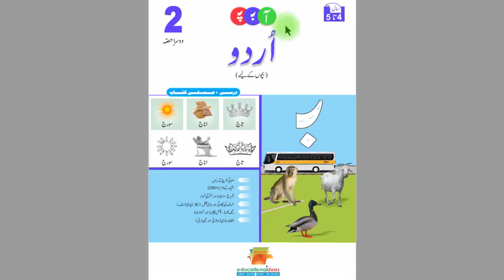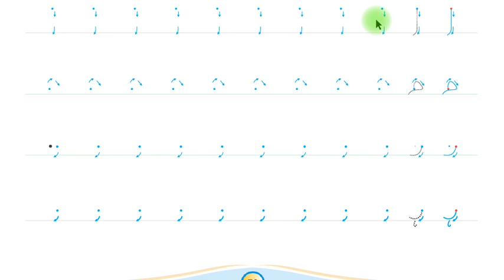URDU PHONICS Bacho K Liye (Doosra Hissa) Page 79